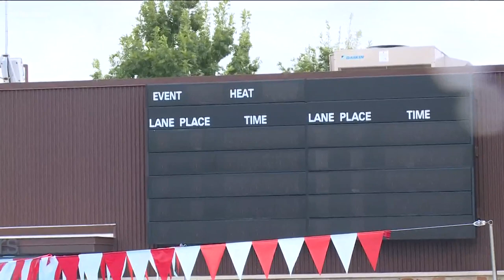Dripping Springs HS swimmer overcomes obstacles despite being born with rare brain disease | KVUE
Jordin Gwyn was born with Disorders of the Corpus Callosum. He uses swimming to overcome his disability.